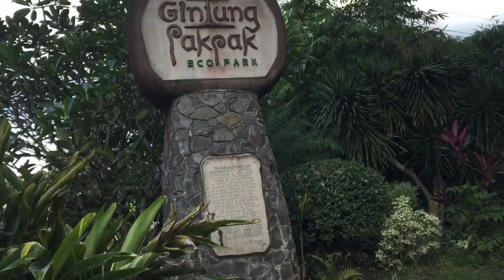MAKEUP ARTIST LIFE IN ONE DAY | MAY CLIENT NA ULIT AKO! + NAKA GALA SA MAGANDANG LUGAR + SHOUT OUT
Hello mga Kachena, hope enjoyed watching this vlog!😊❤️